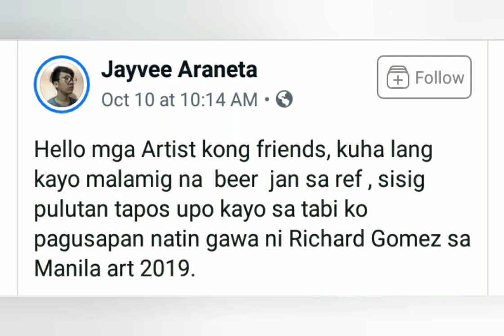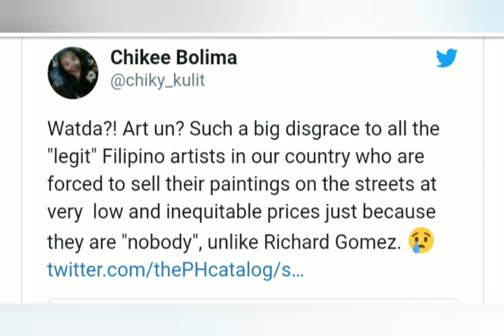Richard "Goma" Gomez Painting - OOOOHH // TITING DILAW RICHARD GOMEZ // PAINTING MEANING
Nag viral ngayon ang sinasabing mamahaling painting ni Ricard "Goma" Gomes. Alamin kung bakit